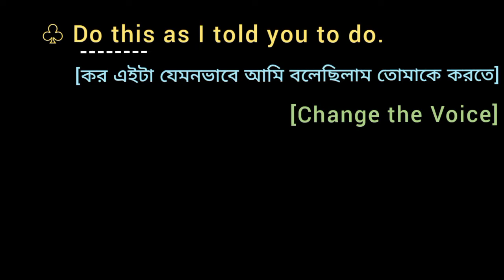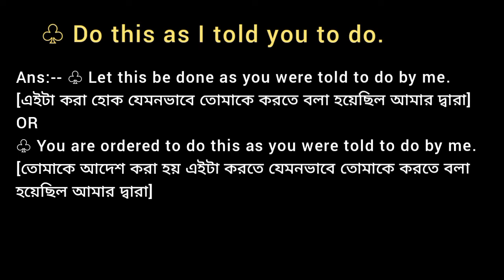♧ Do this as I told you to do. [Change the Voice]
Do this as I told you to do.
[কর এইটা যেমনভাবে আমি বলেছিলাম তোমাকে করতে]
into Passive Voice Change grammar what is the English Grammar Change Convert and Rewrite  sentence alter use Transfer into the Make it using sentence transformation